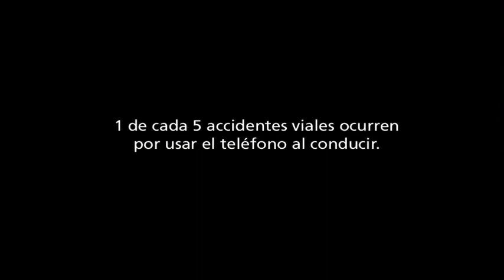Comercial Discussão | Ogilvy & Mather México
Bronze em Cannes 2013.

Diretor de arte: Raul Rivera
Diretor de arte: Alejandro Gama
Diretor de criação: Alejandro Gama
Redator: Alejandro Gama

Sobre o canal:
Putasacada é um blog de criação com ênfase em redação publicitária. Primeiro sobre o tema no Brasil. Apresenta bons anúncios, dicas de redação, ferramentas, entrevistas com redatores, podcast e muito mais.